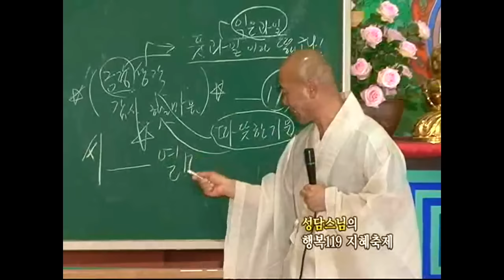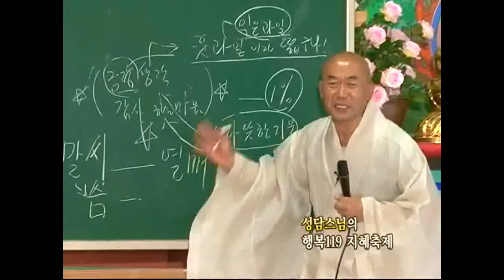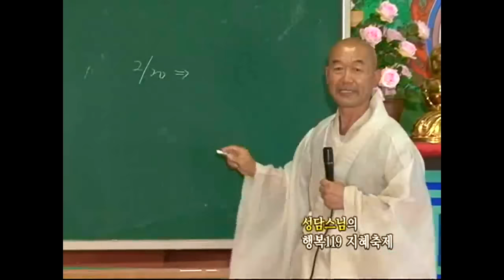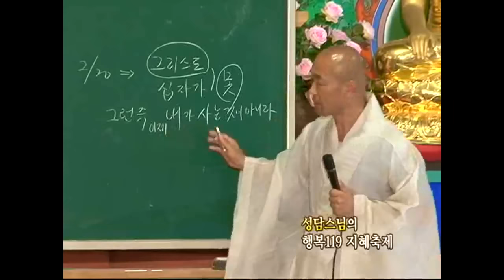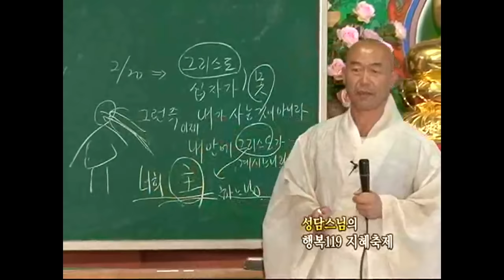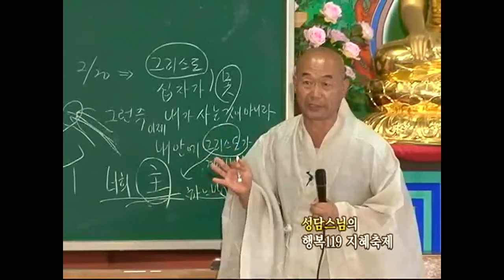[성담] «존중반 16강» 나는 삼신이 자유 자재하고 있는가?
성공습관1